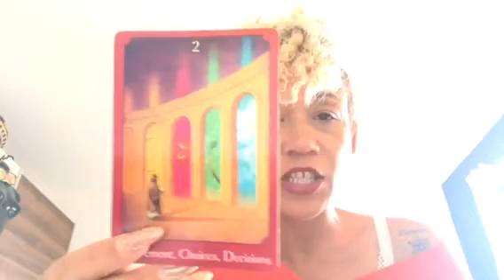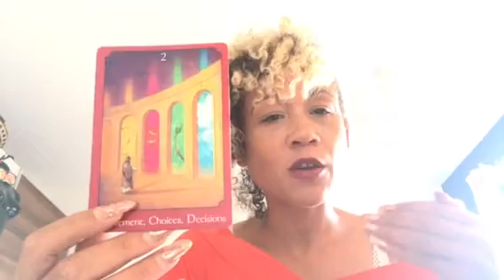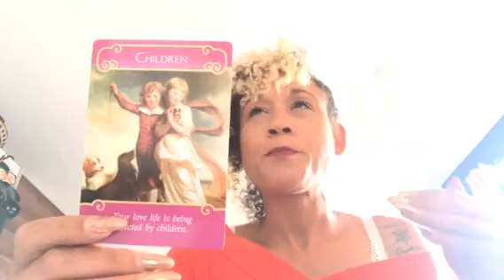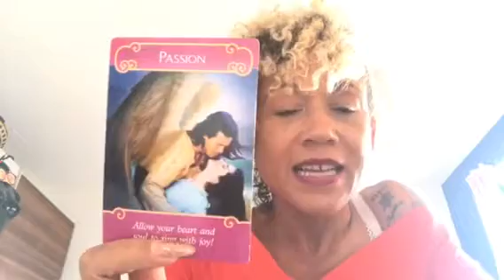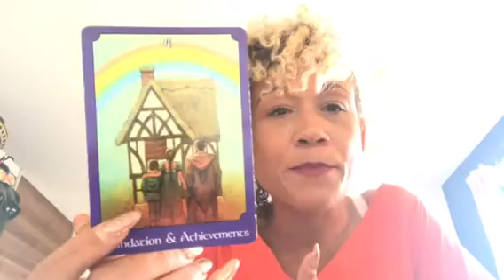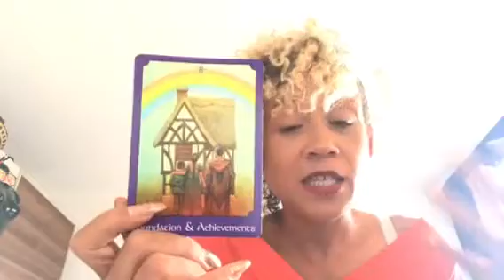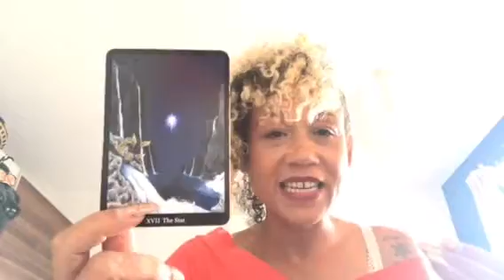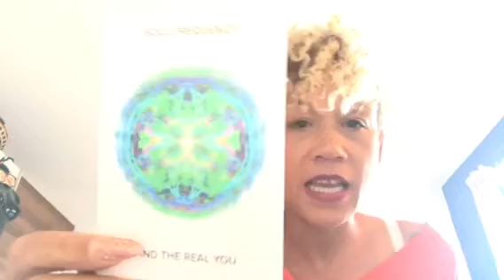Leo WHATS MY NEXT MOVE?? Tarot after Eclipse AUGUST/ SEPTEMBER 2017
Hi guys/girls WELCOME :)
this is a general energies tarot reading for LEO star sign, sun, moon and rising, AUGUST/ SEPTEMBER 2017 and approximately 6 months after, due to the eclipse , but whenever you see this is the right time to see it.  It's more about the energy and the message than the date.  Often we are guided unconsciously by our guides.
DECKS:  john holland psychic tarot. Doreen virtue romance angels,Wendy thrippleton healing oracle cards and the deviant moon tarot
If the reading doesn't seem to resonate this month, please check your moon and rising signs also, as they may vibrate with you more.
where you will also find a monthly blog.
Or join my Facebook page @Mysupraconscioussoul
or add me on snapchat SUPRACONSCIOUS for money off codes for all readings.
Turnover for personal readings is currently 3 days.

I also love to hear your comments below.
Take care stay blessed XX

All readings are for entertainment or self-development purposes, this is not a fortune reading, as energy can change, depending on the choices that we make.  Tarot allows us to see what energies are around us, and also what could be held in our subconscious and unconscious parts of the mind.
These readings are general and could NEVER replace seeing a doctor or professional for legal advice.
I read both intuitively and by the book, and only call on God/Source Angels and Ascended masters to every reading. I also pray and meditate on the cards for the highest good of all.
much love Leona x

SONG : EGO Ella Eyre feat TY Dolla sign